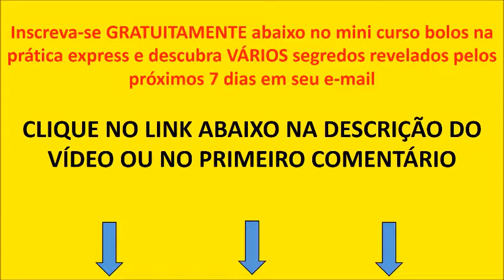Curso De Bolos Para Iniciantes Online - BOLOS DA MARIA DA PAZ - BOLOS NA PRATICA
bolos na prática express e descubra VÁRIOS segredos
revelados pelos próximos 7 dias em seu e-mail

curso de bolos o mais completo da internet

curso de bolos decorados aprenda a fazer passo a passo sem cortes

curso de bolos caseiro o melhor curso de bolos você aprender desde do basico ao avançado

curso de bolos no pote a sensação do momento receitas exclusivas

curso de bolos online estude de qualquer lugar a qualquer hora

curso de bolos e tortas ficou fácil aprender a confeitar e decorar bolos e tortas

curso de bolos em bh seja em qualquer lugar que você estiver você vai aprender

curso de bolos para iniciantes o melhor curso para voc~e que está começando

curso de bolo para iniciantes sp não importa a cidade você poderá fazer nosso curso

curso de bolos rj em qualquer lugar do brasil capitais ou interiores

curso de bolos e doces os amigos a familia os clientes vão se encantar com suas receitas